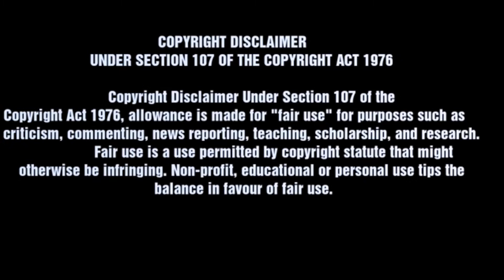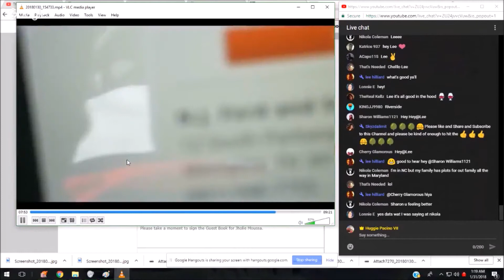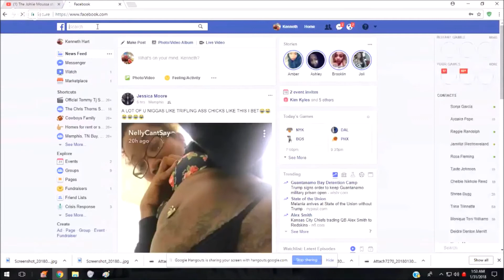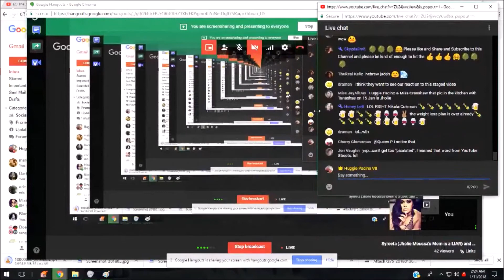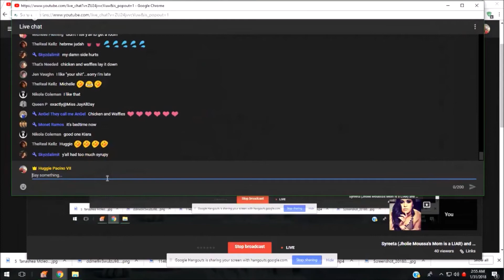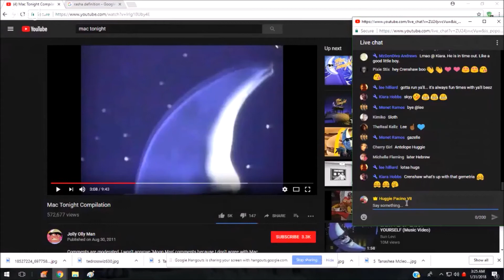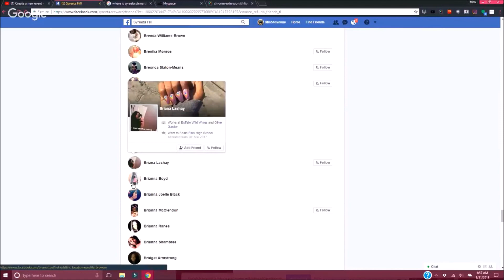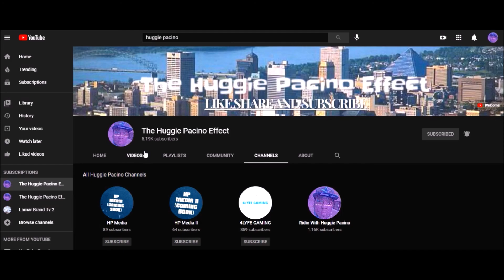Huggie's Memory Lane 76: Jholie Moussa Research [Pt. 2] (w Miss Crenshaw aka Crenshaw Incorporated)